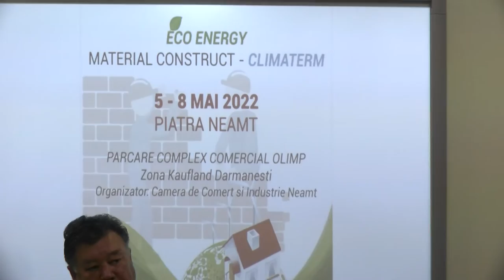Conferință de presă: Camera de Comerț și Industrie - Material Construct - Climaterm